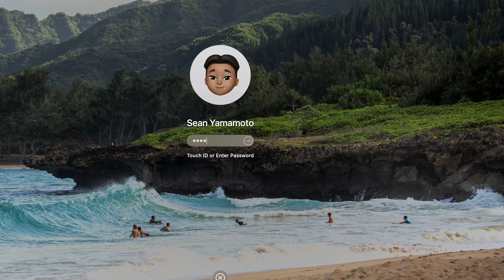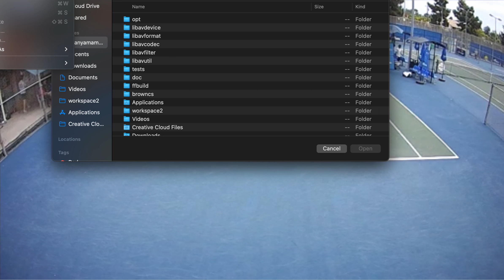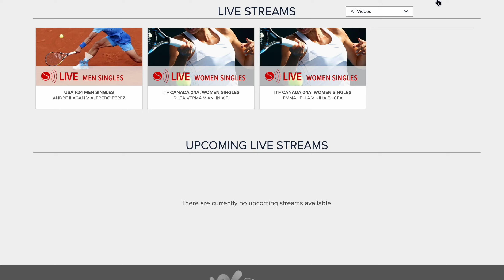Andre Ilagan 🇺🇸 vs. Alfredo Perez 🇺🇸 M15 SINGLES FINAL (Lakewood)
Allez championne

75 36 63